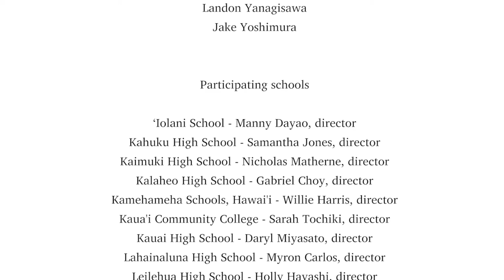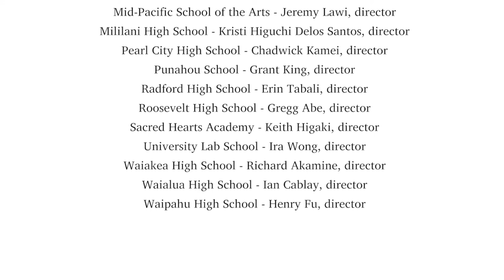UH Bands 2021 Hawai'i High School Virtual Honor Band - Kaulana Nā Pua with Raiatea Helm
The UH Bands Hawai‘i High School Virtual Honor Band, featuring fifty students from twenty-four different high schools and four islands, perform Kaulana Nā Pua, originally written by Ellen Kehoʻohiwaokalani Wright Prendergast and arranged by Michael-Thomas Foumai, and featuring the wonderful Hawaiian singer Raiatea Helm.

Mahalo to the following for their support:

Hawai‘i State Foundation on Culture and the Arts
University of Hawai‘i at Mānoa Music Department
Raiatea Helm
Michael-Thomas Foumai
Oʻahu Films